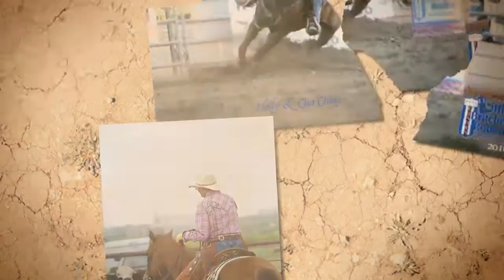South 40 Equine Client Horse Photos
Thanks to all of my clients for the great pictures...and the pleasure of working with all of your beautiful horses.